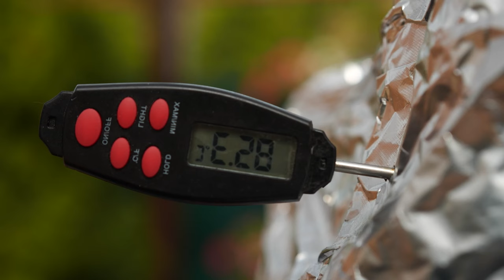the first time we cooked a bull's head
the first time we cooked a bull's head in an earthen wood-fired tandoor.The weather in the village was super. Grandma let us use her wood-fired tandoor.비버 beef bull's head#pig's head#Village Food is the Best#TV cooking